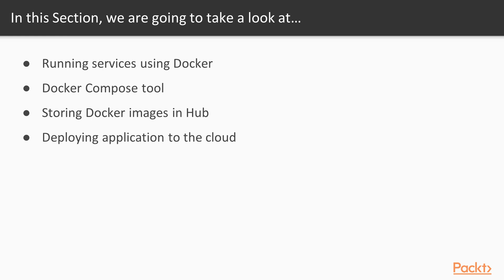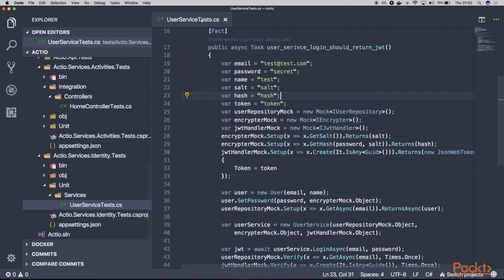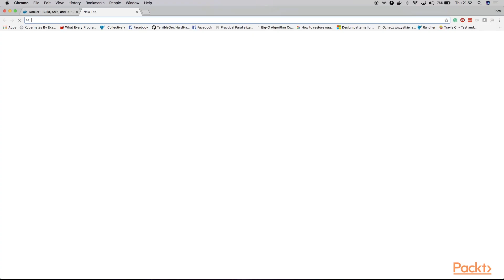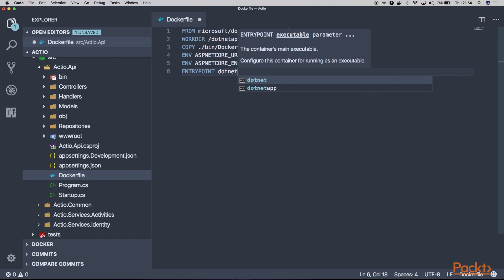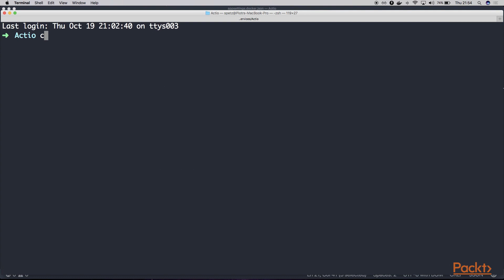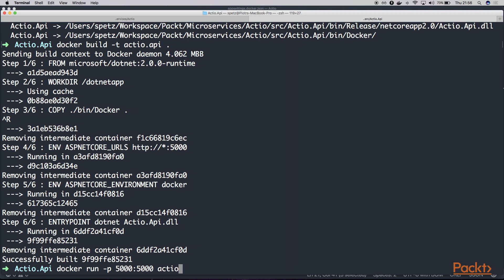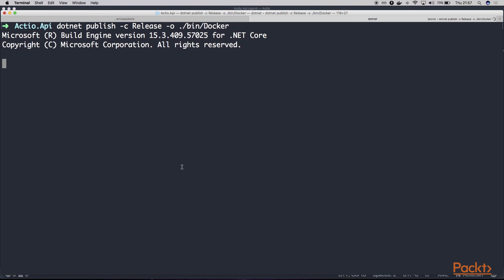.NET Core Microservices : Running Services Using Docker | packtpub.com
In this video, you will be introduced Docker.
• Introduce the Docker
• Create the Dockerfile
• Build and run the Docker image for API